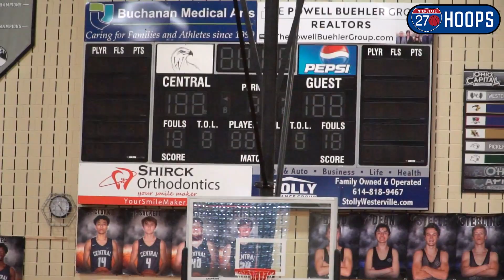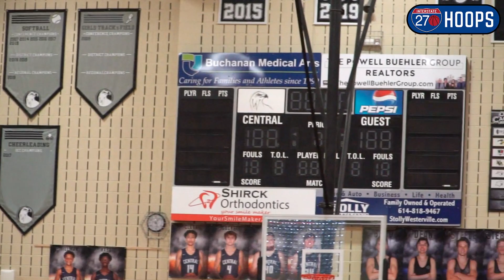Westerville Central STORMS BACK LATE in district title win over Pick North [Full Game Highlights]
Putting together an improbable run in the final four minutes of Saturday afternoon's contest with Pickerington North, Westerville Central won their second straight district title thanks in large part to a go-ahead three-pointer from senior Landon Tillman with a second left on the clock.

The Warhawks now move onto the Division I regional semifinals where they will take on Hilliard Bradley next Thursday night, February 10 at Ohio Dominican University.